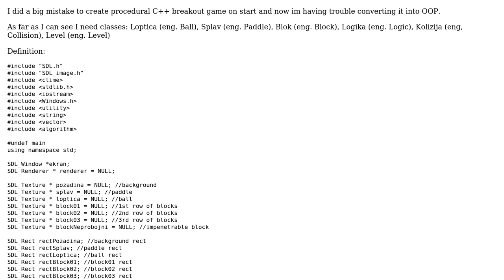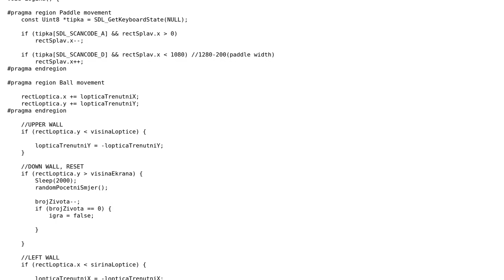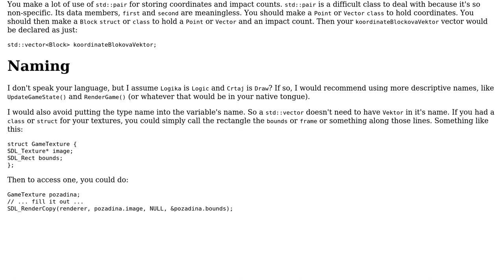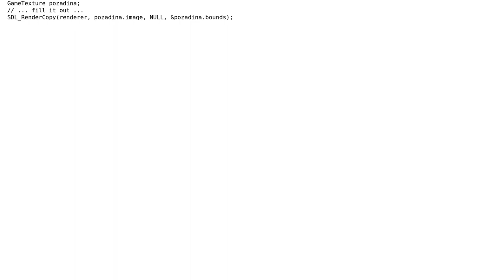Code Review: C++ Breakout game using SDL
With thanks & praise to God, and with thanks to the many people who have made this project possible! | Content (except music & images) licensed under CC BY-SA | Music | Images & others | With thanks to user user1118321 user Marko Petricevic and the Stack Exchange Network Trademarks are property of their respective owners. You are responsible for your own actions.